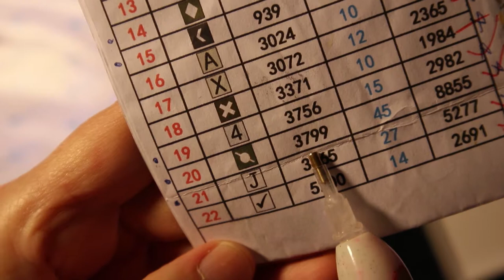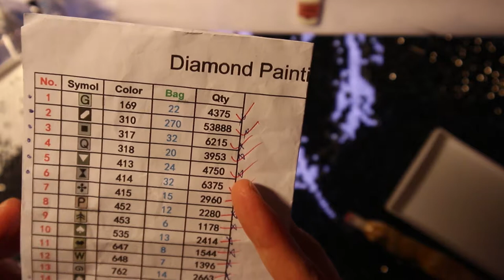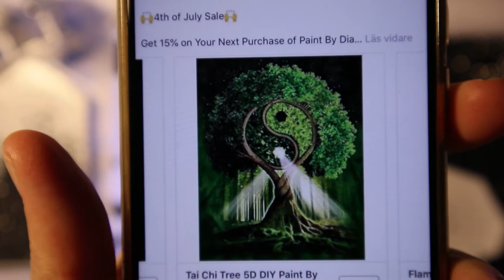Wip'n chat # 6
Lets catch up while diamond painting!

Where did I get this awesome diamond painting kit of Arya Stark from The Game of Thrones?